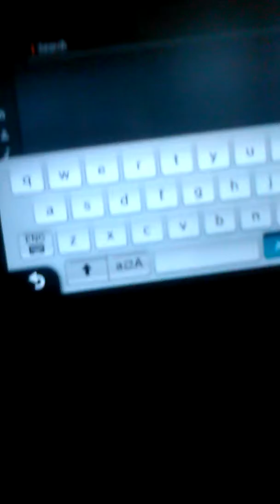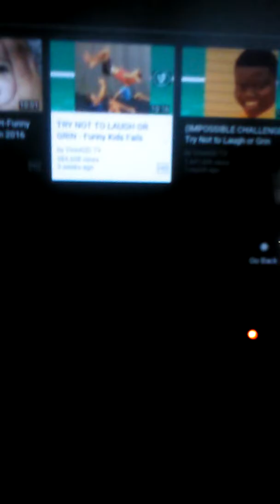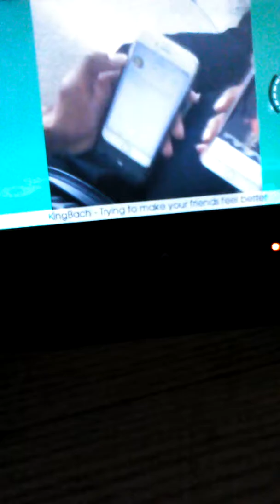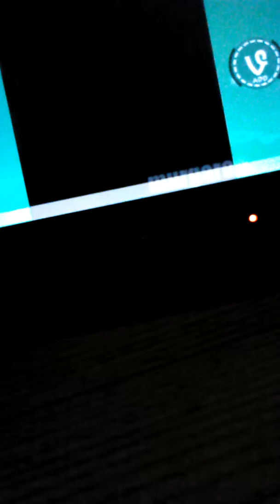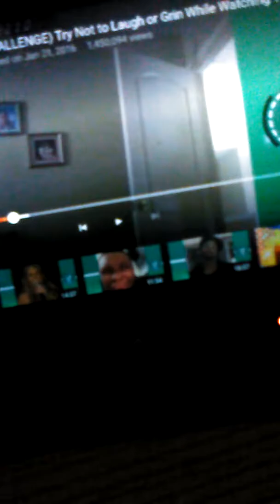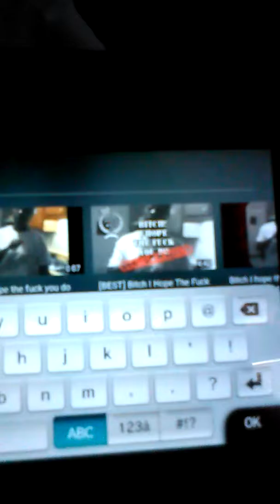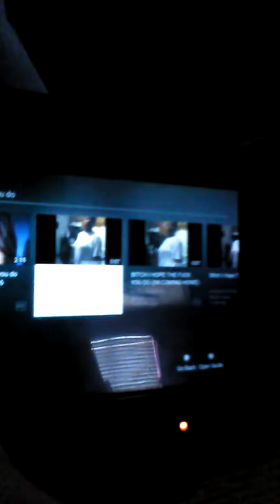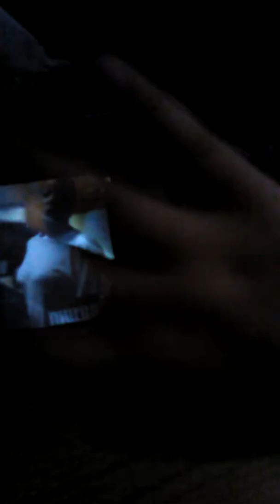Try not to laugh????